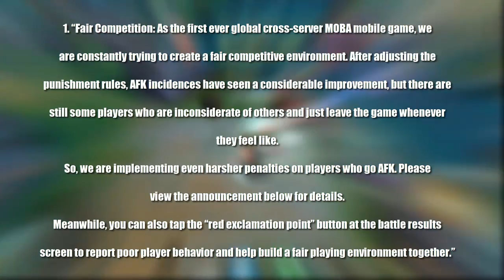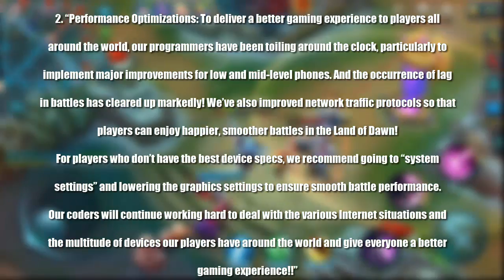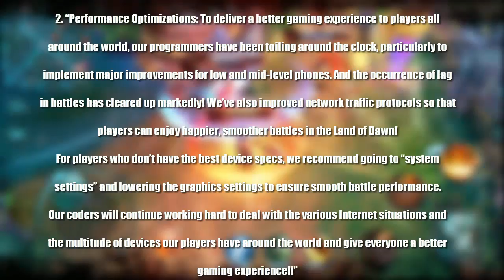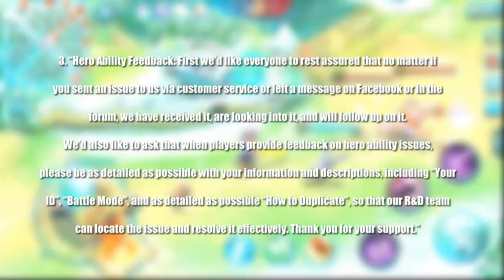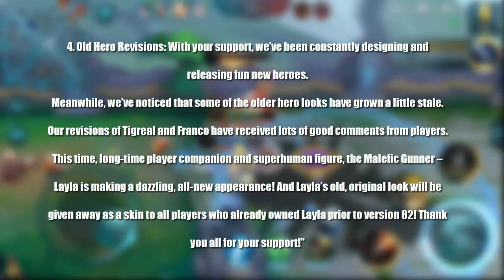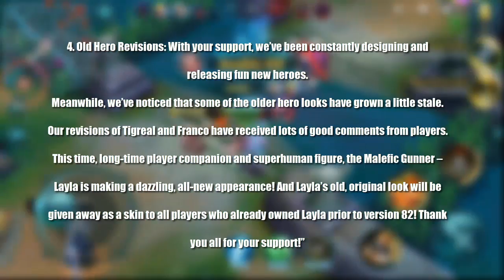LAG OPTIMIZED FOR MORE DEVICES │ Mobile Legends